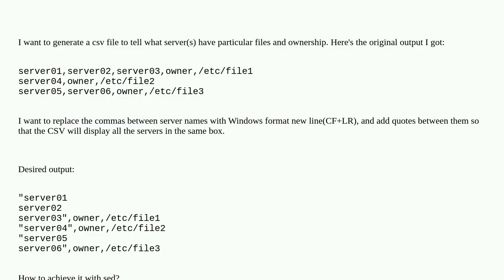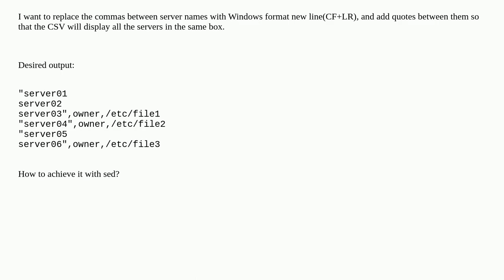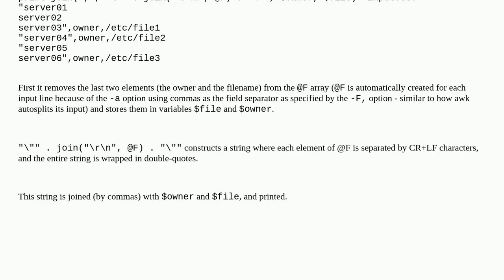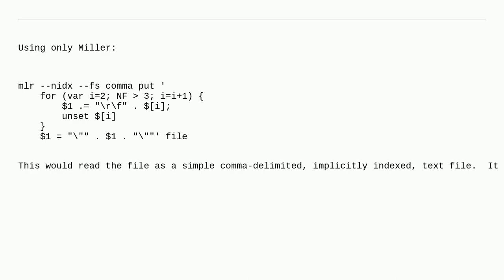How to replace certain characters to CR+LF between two words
A special thanks goes out to the community

  sed